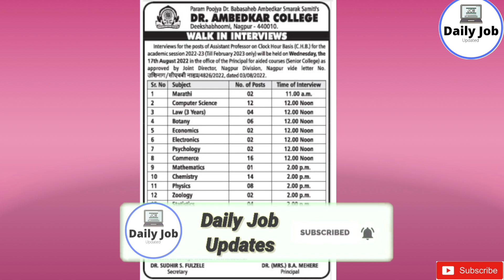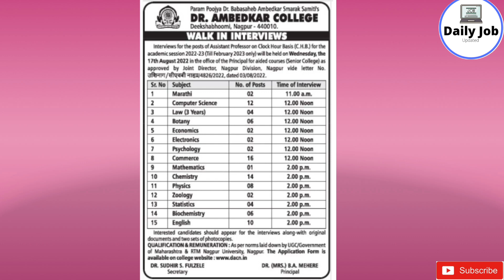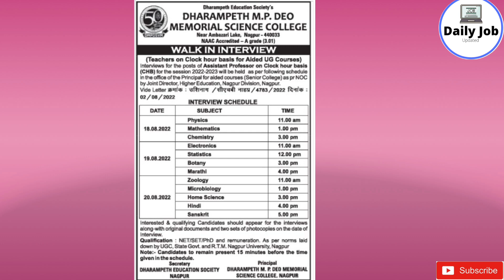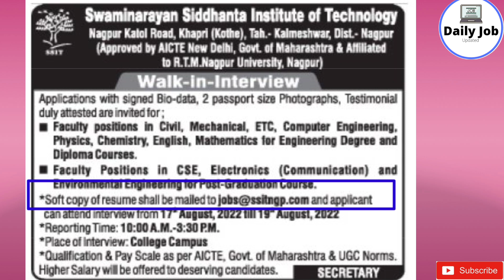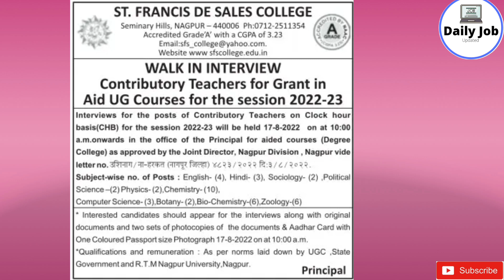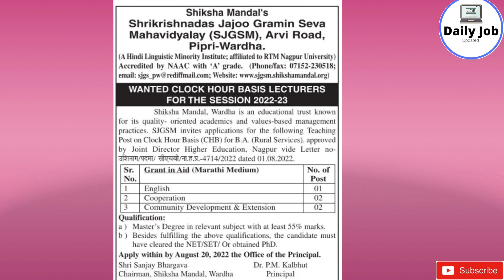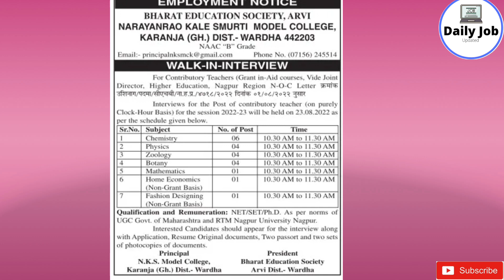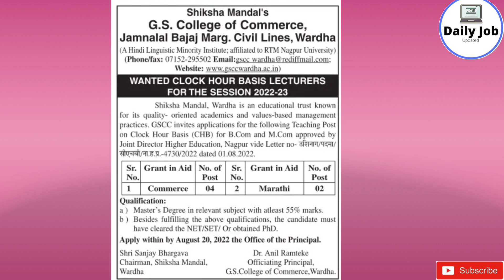Teacher vacancy in nagpur|Govt. teacher jobs|top Colleges jobs in nagpur teacherjobs jobs|wardha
today required jobs  in nagpur are

1. Dr. Ambedkar College jobs in nagpur
2. Sevadal mahila vidhyalaya jobs in nagpur
3. swaminarayan sidhanta institute of technology jobs in nagpur
4. dharam peth memorial science college jobs in nagpur
5. santaji Mahavidyalaya jobs in nagpur
6. madhukarrao wasnik P W S arts and science college jobs in nagpur
7. Binzani Mahavidyalaya jobs in nagpur
8. Radha Mahavidyalaya nagpur jobs
9. St. francis De sales college nagpur jobs
10. G S Commerce College wardha today jobs
11. Narayan Rao kale smurti model college karanja,wardha in jobs
12. yashwantrao Chauhan arts and science college lakhundar bhandara jobs
13. Gajanan Maharaj mahila Mahavidyalaya amgaon,gondia today jobs

nagpur teacher
Nagpur teaching and non teaching jobs in nagpur
today jobs
daily jobs in nagpur
August jobs in nagpur
wardha jobs
August 2022 jobs
today 11 August jobs updates
11 August 2022
today vacancys s
nagpur me jobs
nagpur job status
nagpur vacancy
teacher job
colleges jobs
top Colleges jobs in nagpur
today college jobs in Wardha
today college jobs in Bhandara
today college job in gondia
gondia jobs
nagpur job
nagpur jobs
nagpur jobs for teacher
nagpur jobs for freshers
nagpur jobs for 12th pass
nagpur jobs for Graduate
nagpur jobs for enginee
nagpur jobs for professors
nagpur private jobs
nagpur private jobs 2022
nagpur teacher jobs
nagpur govt jobs
wardha teacher jobs
gondia teacher jobs
Amravati teacher jobs
yavatmal teacher jobs
chandrapur teacher jobs
nagpure job chahiye
nagpur me job kaise dhunde
nagpur me job vacancy
nagpur me job chahiye 2022
nagpur company me job
nagpur me part time jobs
how to earn
how go pass interview
how to find jobs in nagpur
top best job in nagpur
it company jobs
govt college jobs
profe kssor jobs
teacher post jobs
arts faculty teacher jobs
arts teacher
science faculty jobs
science teacher jobs
arts teacher jobs
commerce teacher jobs
engeneering college jobs in nagpur
nagpur job vacancy in current
nagpur job vacancy in current 2022
Clerk jobs in nagpur
top 5
top Colleges in nagpur
best job in Nagpur
graduate bese jobs
post graduation base jobs
mba jobs
B pharm jobs
school jobs
high school jobs
Student jobs